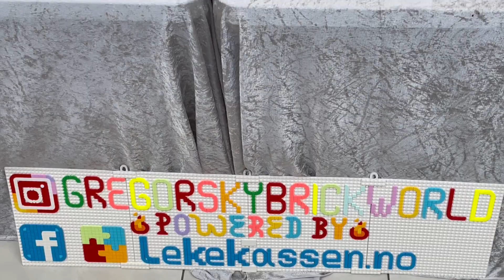LEGO Masters & Gregorsky BrickWorld 2023: DISNEY, SUPER MARIO +++ utstilling!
LEGO Masters v/GREGORSKY BRICKWORLD stiller ut en stor LEGO-utstilling på Sørlandssenteret i Kristiansand. Se alle de flotte LEGO-bygningene med blant annet Super Mario og Mickey Mouse!

LEGO Masters: Grzegorz "Gregor" Górczyński.

Det er nesten som om LEGOLAND har kommet til Norge.
Bygg og ha det gøy!